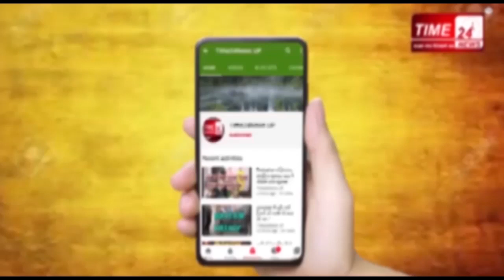सिकंदराबाद चोरी की पूरी घटना सीसीटीवी में हुए क़ैद !